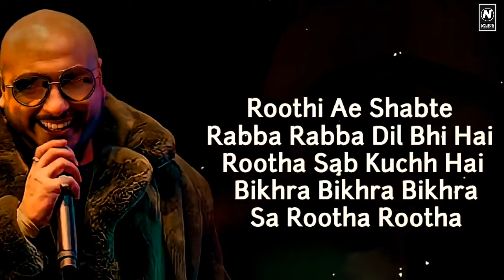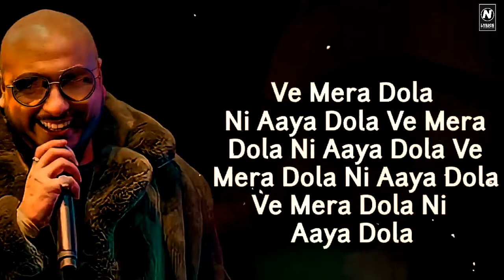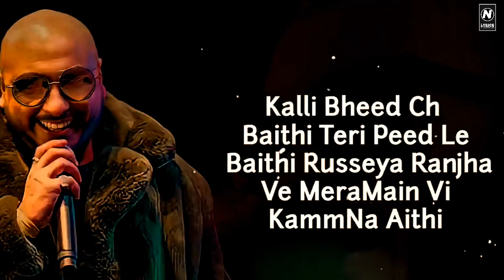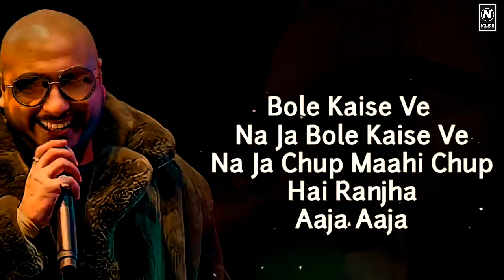Chup Hai Mahi Chup Hai Ranjha (LYRICS) - Bpraak | New Song 2021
Ranjha Lyrics from Shershaah is brand new Hindi song sung by B Praak, Jasleen Royal and this latest song is featuring Sidharth Malhotra, Kiara Advani. Ranjha song lyrics are penned down by Anvita Dutt while music is given by Akshay Raheja and video is directed by Vishnuvardhan.

🎸AUDIO CREDITS:
Song: Ranjha
Movie: Shershaah
Singer: B Praak, Jasleen Royal
Lyrics: Anvita Dutt
Starring: Sidharth Malhotra, Kiara Advani
Label: Sony Music India

🎸LYRICS-

Roothi Ae Sabte Rabba
Rabba Dil Bhi Hai Rootha
Sab Kuchh Hai Bikhra Bikhra

Chup Maahi Chup Hai Ranjha
Bole Kaise Ve Na Ja
Aaja Aaja

Aaja Aaja

Ve Mera Dola Ni Aaya Dola

Oh Rabb Vi Khel Hai Khele
Roz Lagave Mele
Kehnda Kuch Na Badla
Jhooth Bole Har Velle

Aaja Aaja

Aaja Aaja

Ni Main Rajj Rajj Hijar Manawa
Ni Main Khud Toh Russ Murjhawa

Kalli Bheed Ch Baithi
Teri Peed Le Baithi
Russeya Ranjha Ve Mera
Main Vi Kamm Na Aithi

Kalli Bheed Ch Baithi, Baithi
Teri Peed Le Baithi, Baithi
Russeya Ranjha Ve Mera, Mera

Aaja Aaja

Aaja Aaja

chup hai mahi chup hai ranjha
chup hai mahi chup hai ranjha status
chup hai mahi chup hai ranjha whatsapp status
chup hai mahi chup hai ranjha lyrics
chup hai mahi chup hai ranjha status female
chup hai mahi chup hai ranjha dance
chup hai mahi chup hai ranjha song
चुप है मां चुप है रांझा
chup hai main chup tha ranjha ringtone
chup hai mahi chup hai ranjha female version
ranjha lyrics
ranjha lyrics status
ranjha lyrics english translation
ranjha lyrics shershaah
ranjha lyrical video
ranjha lyrics meaning
ranjha lyrics whatsapp status
ranjha lyrics b praak
ranjha lyrics karaoke
ranjha lyrics in english

अगर आपको इस वीडियो से किसी भी प्रकार की आपत्ती है तो आप हमे जरूर बताएं बनाते के बाद इस वीडियो को जल्द ही हमारे चैनल से डिलीट कर दिया जाएगा।
धन्यवाद.

________________DISCLAIMER____________